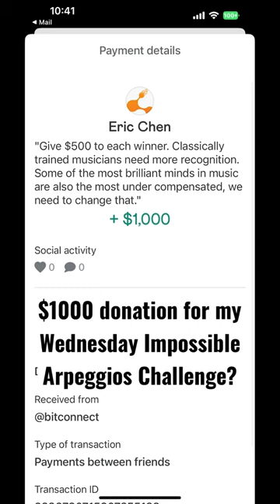$1000 Donation??? Wednesday Impossible Arpeggios Challenge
A crazy amount of money for a crazy challenge :) Wednesday Impossible Arpeggios Challenge